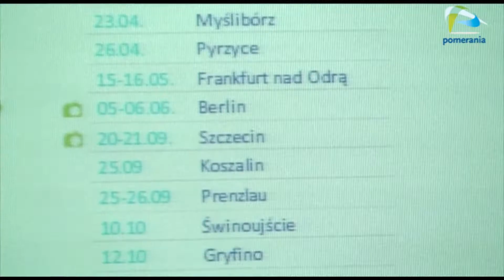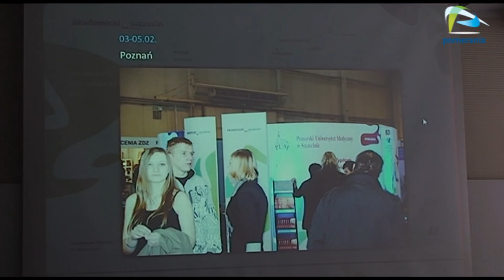Szczecińskie uczelnie wyższe współpracują.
Uniwersytet Szczeciński, Zachodniopomorski Uniwersytet Technologiczny, Pomorski Uniwersytet Medyczny i Akademia Morska - wszystkie szczecińskie uczelnie wyższe współpracują tworząc akademicki szczecin czyli projekt którego zadaniem jest zainteresowania jak największej ilości młodych ludzi studiowaniem w naszym mieście.